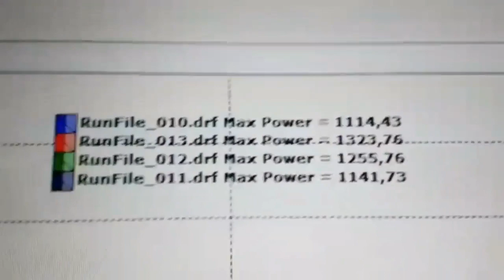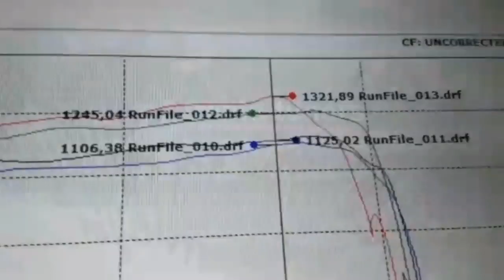SUBARU 1300+AWHP 1650HP 36psi BOOST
credit: @ExtremeTuners